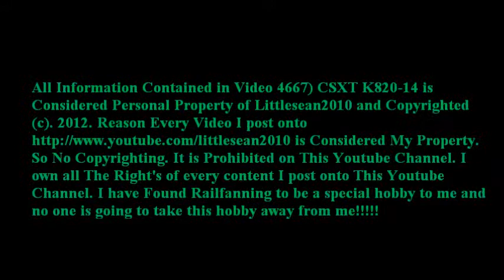4667) CSXT K820-14.wmv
Folkston, GA